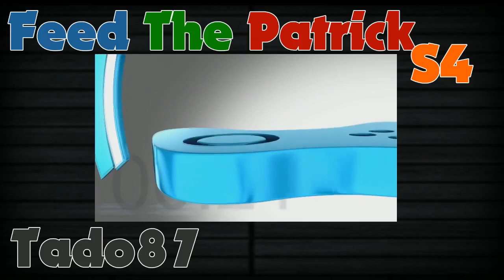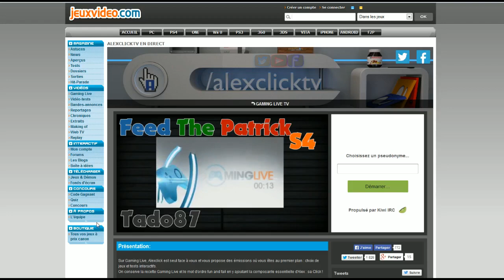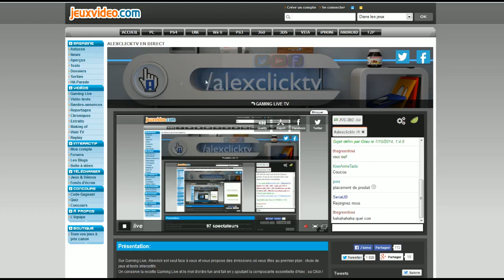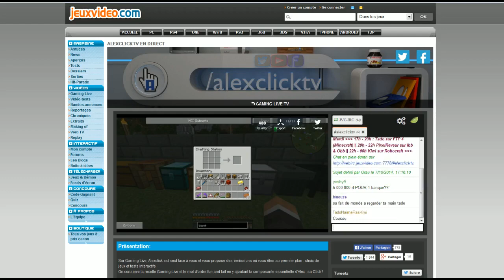Rediffusion du live Feed the Patrick IV du 7 octobre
FTP : Feed The Patrick
Serveur multi privé sur Feed The Beast